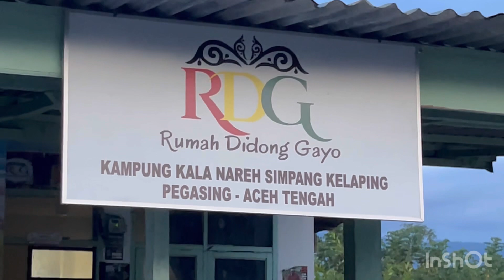Senja Kala Nareh